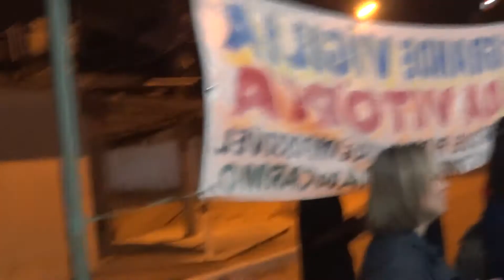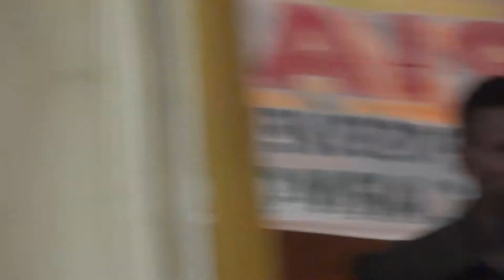Ig. Casa de Oração Casa de Davi em B. Roxo - RJ Pastora Maria do Carmo Vigília 07/07/2012